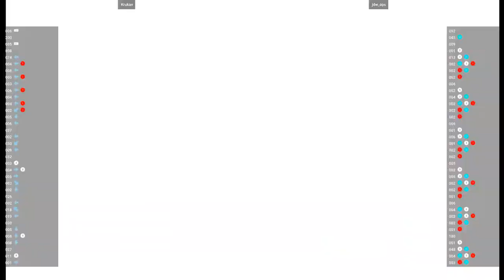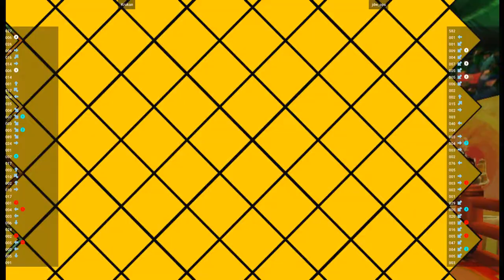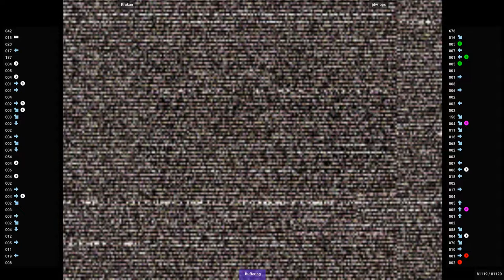CVS2 🕹 Krukan VS jdw_ops